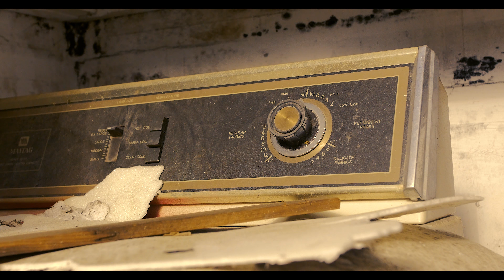Dominican Jay & S.Dot - Trill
Dominican Jay links up with label mate $.dot to trade some Reality Rap bars on this super hard beat from Platinum Producer Eric Dingus.
Chino Chase on the Visuals.